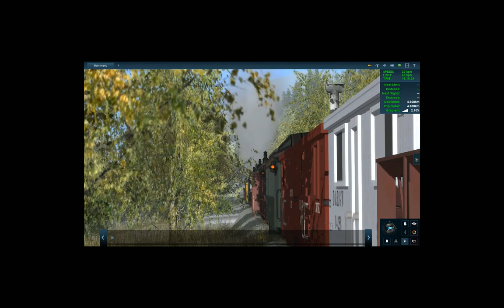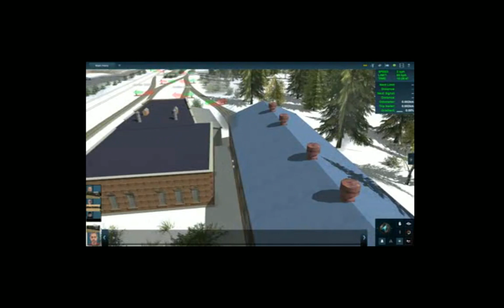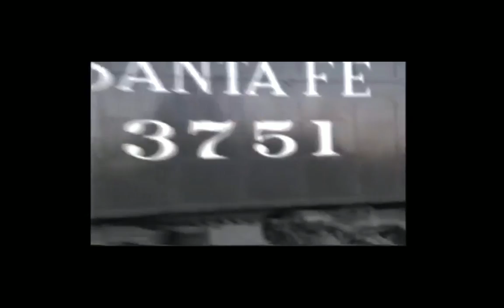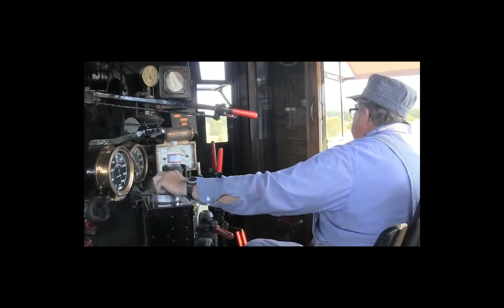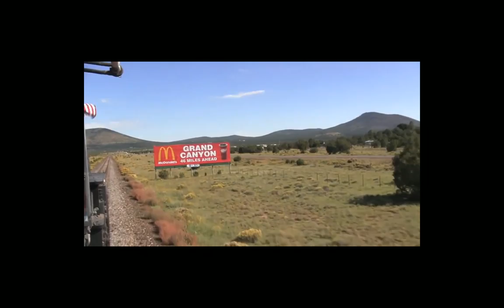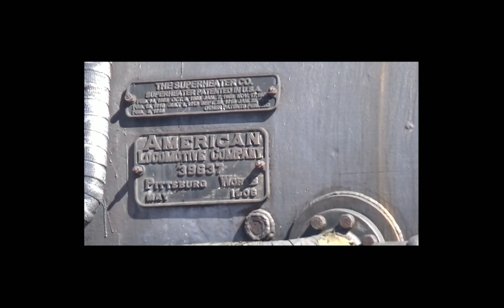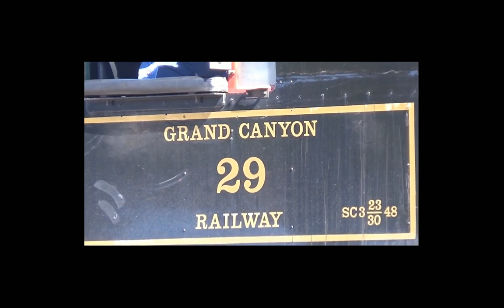movie night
movie at the beginning is mine all other grand canyon video's belong to their owns -- Watch live